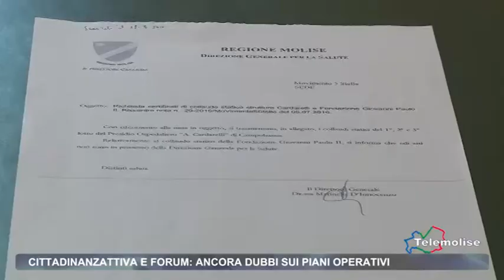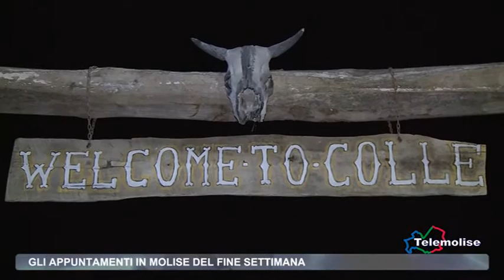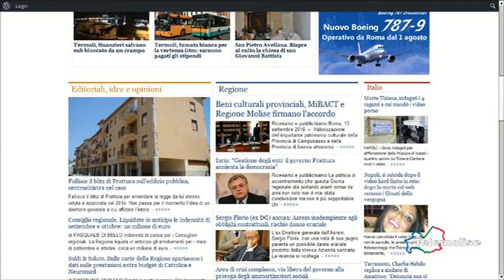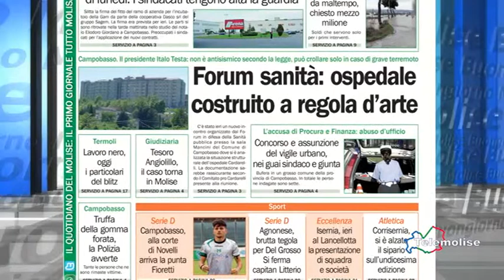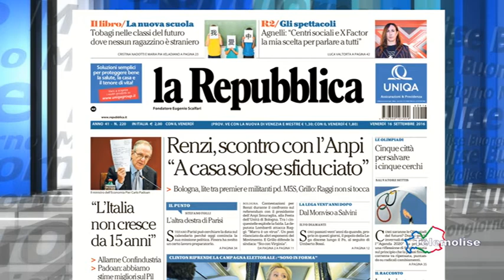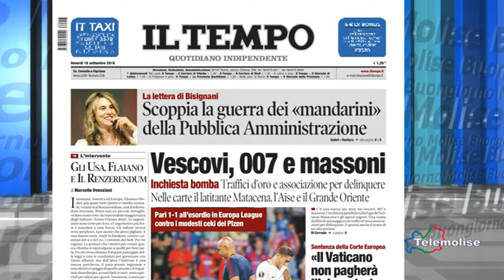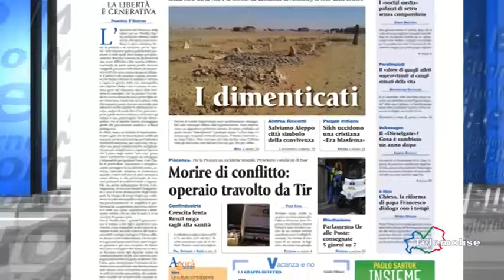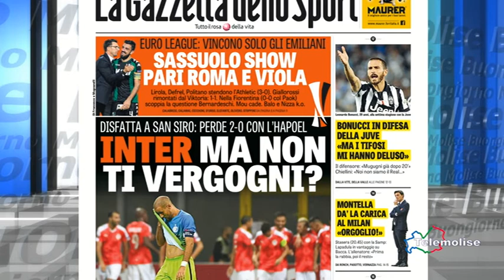Rassegna Stampa - Telemolise - 16/09/2016